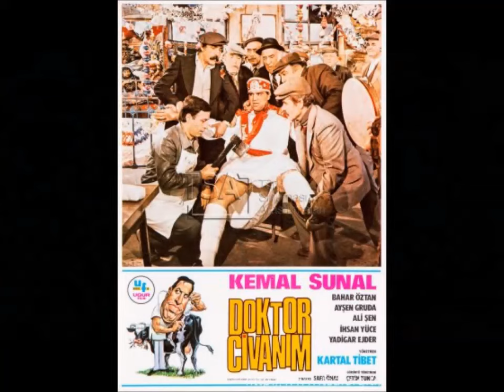DOKTOR CİVANIM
Merhaba;
Yeni serimizde Türk sineması filmlerinin kamera arkası bilgileri film çekimleri esnasında yaşanmış garip ve önemli olayları ele almaya çalışacağız.Serimizin 38.bölümünde Türk sinemasının önemli aktörlerinden Kemal Sunal, Bahar Öztan ,Ali Şen ,İhsan Yüce ve yYadigar Ejder    gibi isimlerin başrollerinde oynadıkları Doktor Civanım  filmi hakkında yorum ve söyleşi yapacağız.